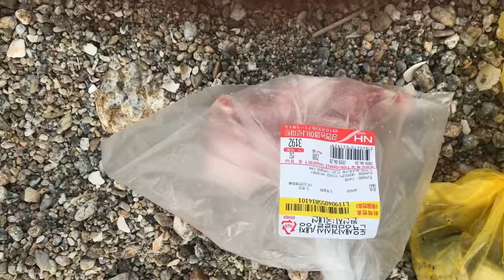통발 꽁치VS삼겹살 미끼 비교 뭔가 잡혔다!! Fish trap pork VS saury [헌터퐝]